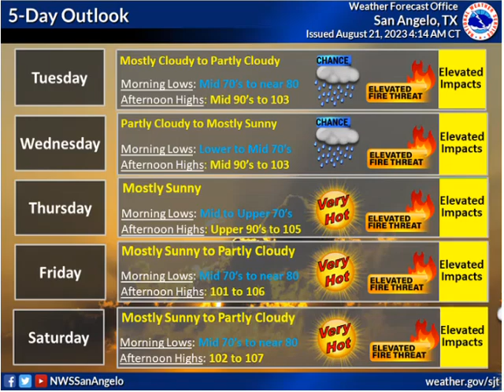Daily Weather Briefing - 08/21/23